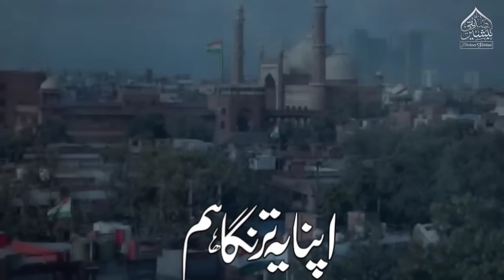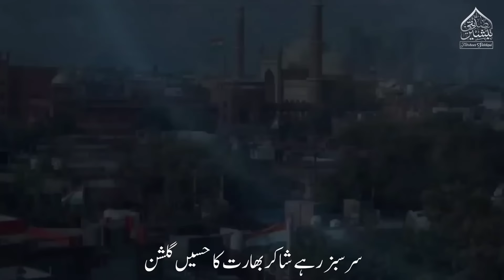15 August Nazam | Azadi Ka Din Aaya Ham Jashn Manayenge | Independence Day Song | Tabsheer Siddiqui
15 August Nazam | Azadi Ka Din Aaya Ham Jashn Manayenge | Independence Day Song ||

𝐂𝐫𝐞𝐝𝐢𝐭𝐬 :
𝑲𝒂𝒍𝒂𝒎    : Ham Jashan Manayenge
𝑽𝒐𝒄𝒂𝒍𝒊𝒔𝒕  : Tabsheer Siddiqui
 𝑳𝒚𝒓𝒊𝒄𝒔    : Karim shakir
𝒑𝒓𝒆𝒔𝒆𝒏𝒕𝒆𝒅 𝒃𝒚 :Tabsheer Siddiqui

         𝐉𝐚𝐳𝐚𝐤𝐚𝐥𝐥𝐚𝐡